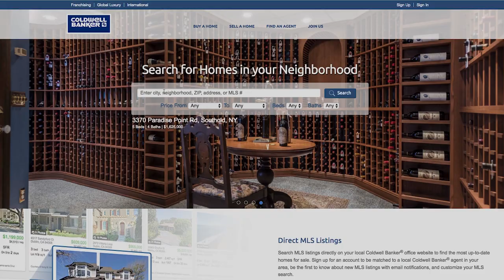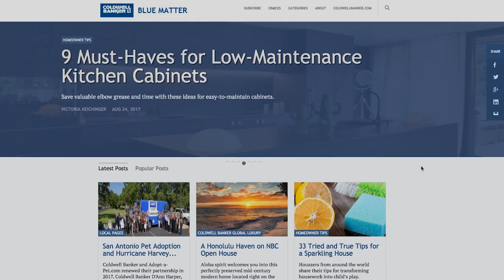Coldwell Banker Marketing Highlight Reel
Can your real estate brand do all this? Maybe they can, but they probably don't. Discover all that Coldwell Banker has to offer